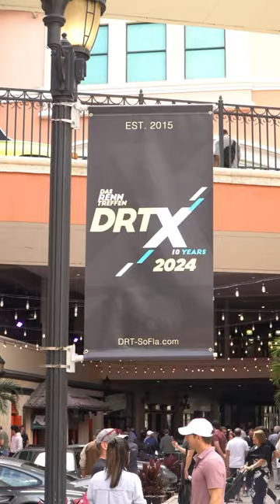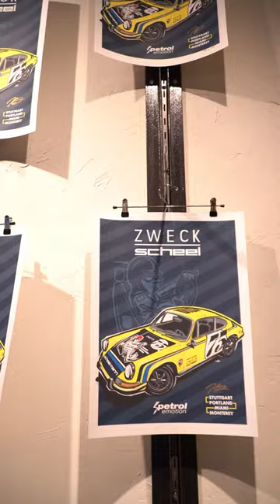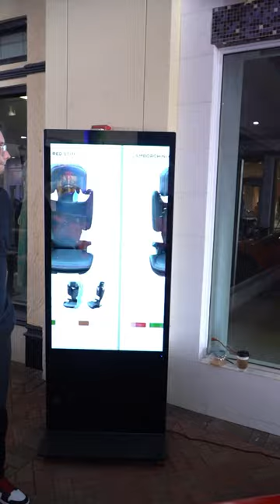Delight Porsche Sunset Place Mall Miami